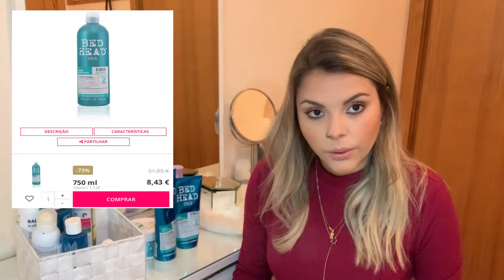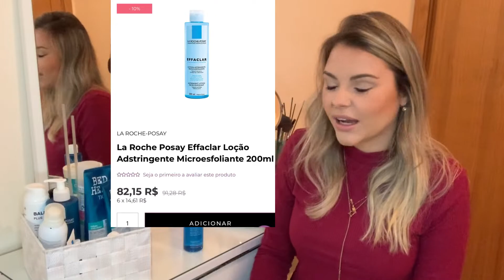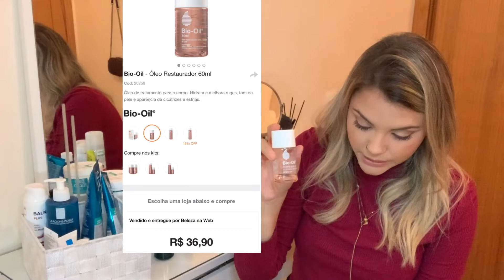DIFERENÇAS PREÇOS PRODUTOS DE BELEZA BRASILXPORTUGAL | VALE A PENA COMPRAR NA EUROPA?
Morar em Portugal tem sido uma experiência incrível, e poder compartilhar com vocês também tem sido maravilhoso e hoje eu vim mostrar alguns produtos que uso no meu dia a dia que no Brasil eu jamais teria acesso a eles, pra quem vem passear e pensa em fazer compras aqui vai gostar dessas dicas.

Não deixe de se inscrever aqui no canal!